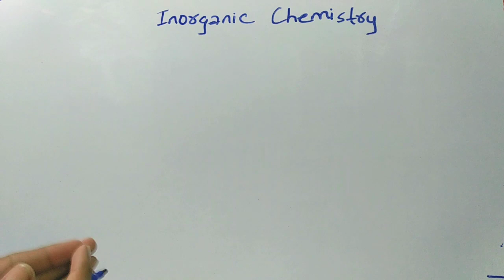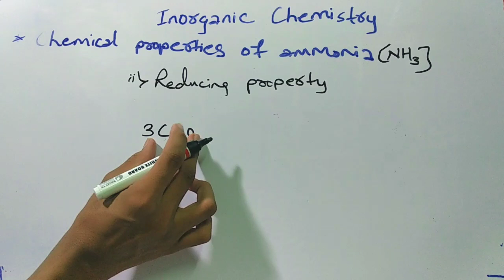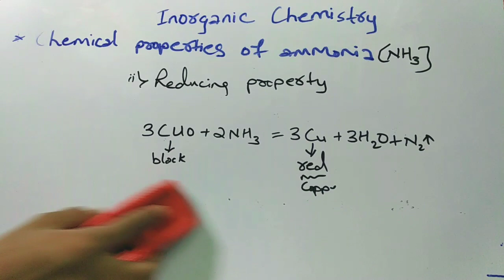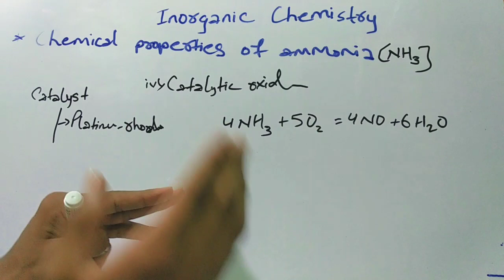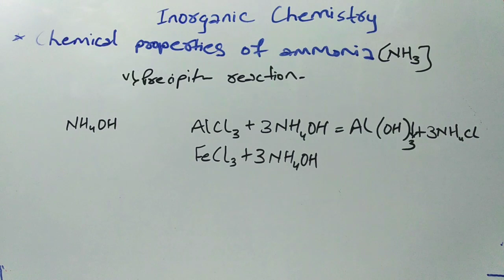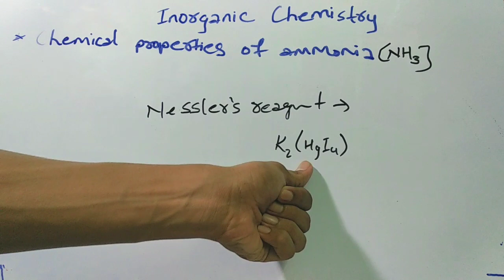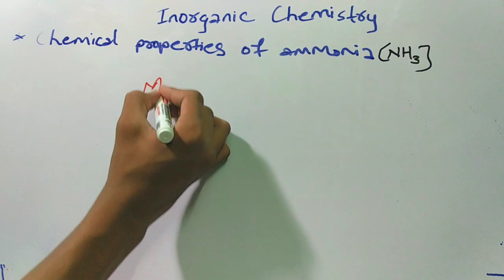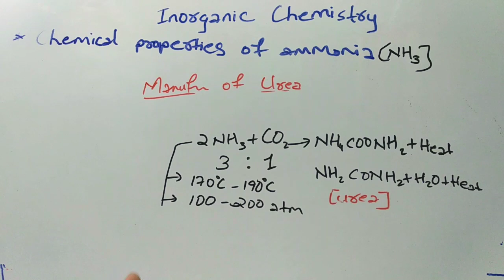Madhyamik physical science chapter 8.4 | Inorganic chemistry class X |Wbbse class X physical science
For Madhyamik last 4 years question papers, Ganit Prakash solution sheet and much more In this video you will understand about the Madhyamik physical science chapter 8.4 named inorganic chemistry in a very detail manner that will clear your all doubts regarding this chapter.

In this channel you will find more and more videos of madhyamik physical science and maths

For now we are providing class 9 and class 10 maths and science videos in hindi language because we know that many students of begal board are from Hindi or English medium school and they are unable to find videos of their subjects in english or hindi language

So for increasing reach of our channel to more and more students you can simply copy the link of this channel and can share it to all the students who wants these types videos for their studies

And if you want to give any suggestion to improve this channel then your are welcome,  just write down your suggestions in the comment and we will try to adopt your suggestions and make this channel better

Thank you for reading this till know,

And one more thing if you have not subscribed the channel please subscribe it and also don't forget to press the bell icon so that you can get the notifications of our latest videos

madhyamik physical science chapter 8.4
Wbbse class X physical science chapter 8.4